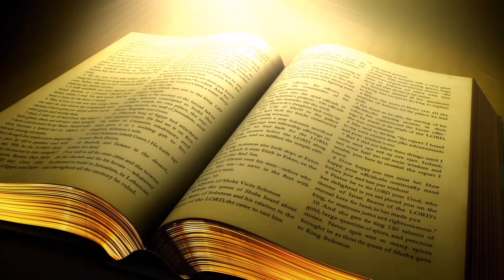Faithful Servant ( Punjabi Sermon Short)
FAITHFUL SERVANT
PUNJABI SERMON SHORT
LUKE 12=41:48